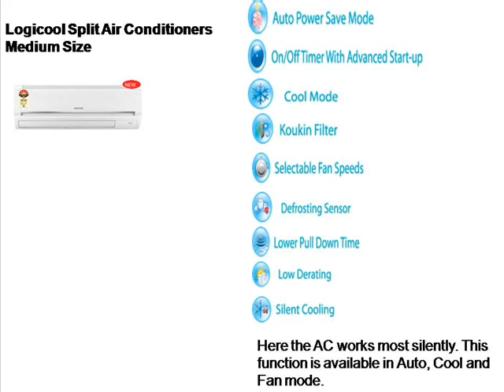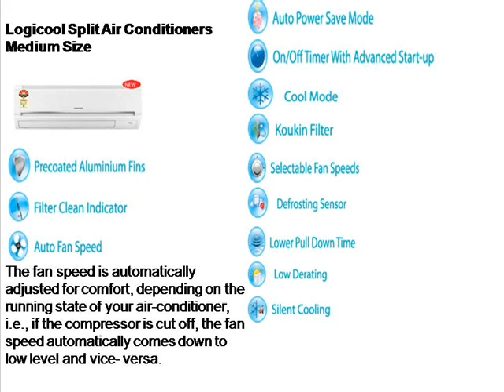Hitachi Logicool Split A C Medium Size SD 919825024651